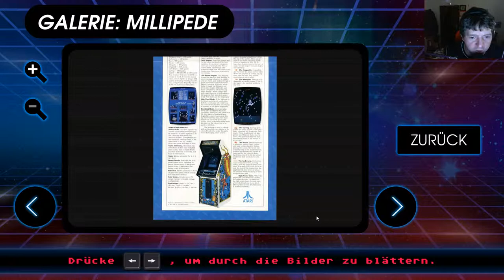JockelLP-retro-millipede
Multigamer !! Ich Spiele alles was ich in die Griffel bekommen kann *g*